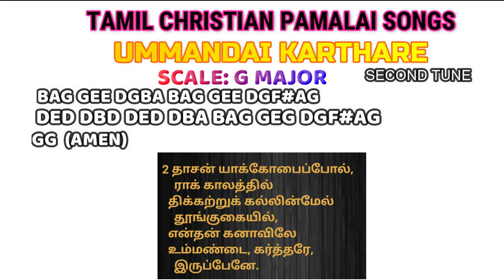UMMANDAI KARTHARE PIANO/ SECOND TUNE/ TAMIL CHRISTIAN PAMALAI SONGS PIANO/ BEGINNER PIANO